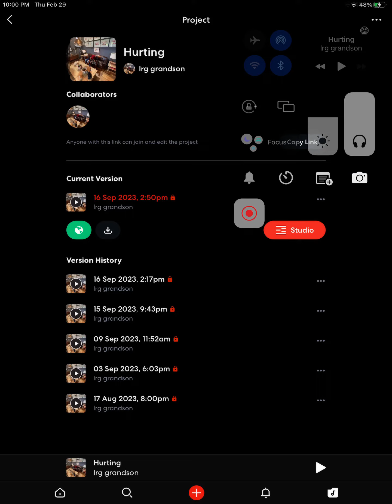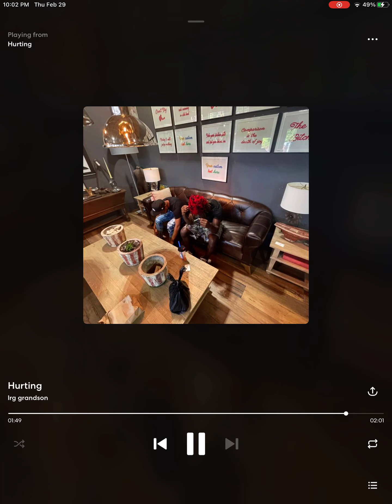Hurting by 41 Gson prod idk 🤷‍♂️ Read decription non profit I’m trolling with this song……